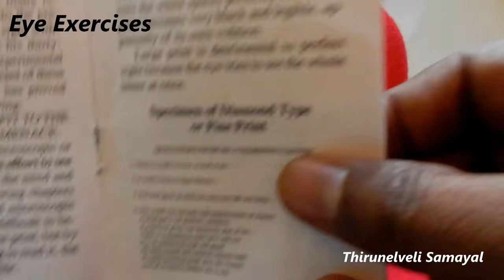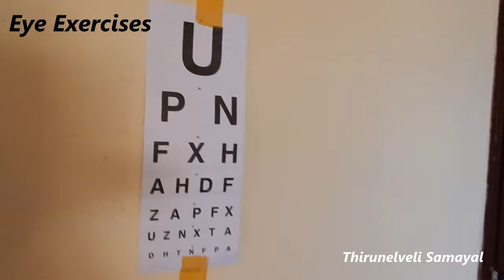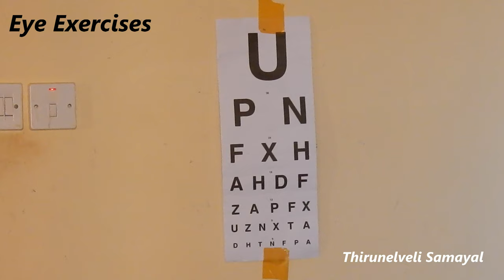உங்கள் குழந்தைங்க கண்ணாடி பயன்படுத்துறாங்களா இது உங்களுக்குதான் \ Eye Exercises for perfect eyesight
I explained in this video some eye exercise.Very useful for small children & Elders. Don't skip please.

The School for Perfect Eyesight helps people with affected vision due to refractive errors. The main types of refractive errors are myopia (nearsightedness), hyperopia (farsightedness), presbyopia (loss of near vision with age), and astigmatism. If you would like to get yourself enrolled in our weeklong workshop, you can do so here.

A series of exercises gradually contributes to the relaxing of the muscles controlling eye movement, which in turn leads to improved vision.

Our exercise sessions at Pondicherry are open to all and are provided free of charge. Sessions consist of one hour of orientation and introduction on the first day, followed by 5 days of self-paced practice at our facility.

You can use this website to register up to 4 members.